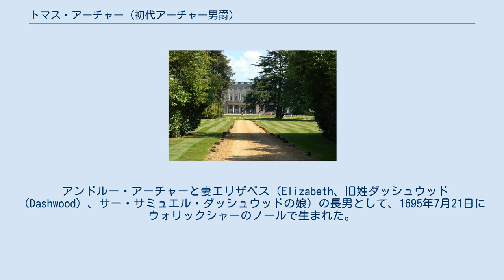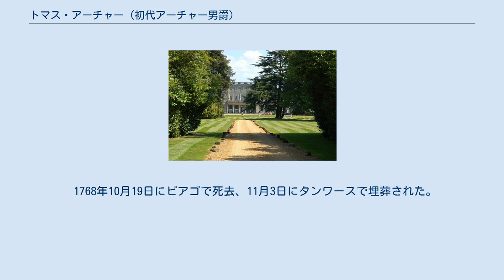トマス・アーチャー (初代アーチャー男爵)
オックスフォード大学トリニティ・カレッジ出身の人物
初代アーチャー男爵トマス・アーチャー（英語: Thomas Archer, 1st Baron Archer、1695年7月21日 – 1768年10月19日）は、グレートブリテン王国の政治家、貴族。
ホイッグ党に所属し、1735年から1747年まで庶民院議員を務めた。
弟に庶民院議員ヘンリー・アーチャーがいる。
 アンドルー・アーチャーと妻エリザベス（Elizabeth、旧姓ダッシュウッド（Dashwood）、サー・サミュエル・ダッシュウッドの娘）の長男として、1695年7月21日にウォリックシャーのノールで生まれた。
1712年7月25日、オックスフォード大学トリニティ・カレッジに入学した。
 1726年8月11日、キャサリン・ティッピング（Catherine Tipping、1754年7月20日没、初代準男爵サー・トマス・ティッピングの娘）と結婚、1男2女をもうけた。
キャサリンは裕福な相続人であり、アーチャーはこの資金を元手に議会選挙への影響力を得た。
 1734年イギリス総選挙で弟とともにウォリック選挙区から出馬、それぞれ228票と219票（得票数3位と4位）でトーリー党候補に敗れたが、選挙申し立ての末1735年2月にアーチャー兄弟の逆転当選が宣告された。
議会では首相ロバート・ウォルポールを支持し、1741年イギリス総選挙でブランバー選挙区に鞍替えして、無投票で再選した。
ブランバー選挙区は初代準男爵サー・ヘンリー・ゴフが掌握していたが、ゴフは1741年の総選挙で議席をアーチャーに譲り、以降アーチャーはブランバー選挙区の2議席を租借した。
アーチャーは同年末までにウォルポールを見捨てて野党に転じたが、1742年初にウォルポール内閣が崩壊すると与党に転じた。
1741年12月31日に父が死去すると、その遺産を継承した。
 アーチャー家が所有したアンバースレイド・ホール、2007年撮影。
 1747年イギリス総選挙で政府にブランバー選挙区の2議席を指名させ、自身が庶民院議員を退任する代償として同年7月14日にグレートブリテン貴族であるウォリックシャーにおけるアンバースレイドのアーチャー男爵に叙された。
ブランバー選挙区とウォリック選挙区のほかにはコヴェントリー選挙区でも1議席への影響力を有した。
 1750年3月から1753年5月までフリントシャー首席治安判事を務め、1757年にコヴェントリー市裁判所判事（recorder）を務めた。
 1768年10月19日にピアゴで死去、11月3日にタンワースで埋葬された。
息子アンドルーが爵位を継承した。